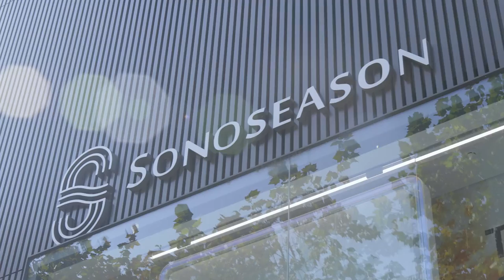[유료광고] 일상이 휴일이 되는 편안함 소노시즌 플래그십 스토어ㅣ뷰티쁠(BEAUTY+)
일상의 순간순간이 휴가 같은 쉼이 될 수 있도록 일상이 휴일 되는 편안함을 선사하는 라이프스타일 브랜드
편안한 사용감은 기본! 메모리폼부터 커버, 지퍼까지 1,000여개 안전, 품질 테스트를 통과해 침대 전체 유럽 LGA 인증을 받은 안전한 제품인데요.

올 연말 사랑하는 이들에게 선물하면 딱인 소노시즌의 매트리스와 프레임을 소노시즌플래그십스토어청담 에서 직접 체험해보세요. 여러분의 일상이 휴일 되는 첫 걸음일 테니까요!